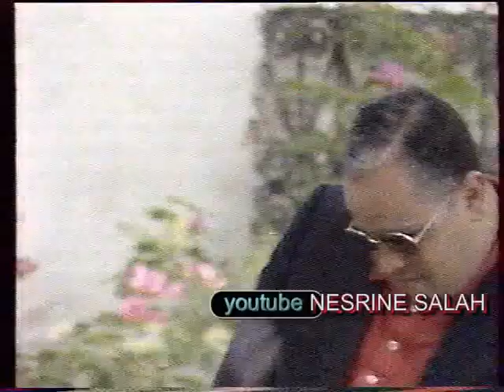نورالدين بن عياد والمنجي العوني وفوزي كشرود ــ من السلسلة الهزلية الكذب